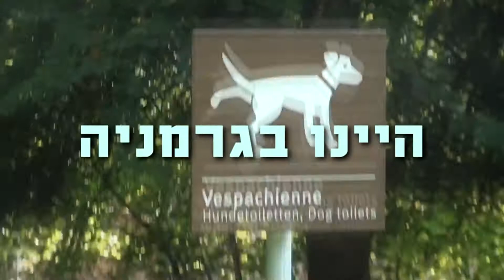770Team - הטריילר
יוטיוב ביקשו מצוות 770 להכין טריילר המציג את העבודות שלנו לצופים חדשים שטרם נחשפו לערוץ. נענינו לבקשה והנה לפניכם הטריילר שמסכם כמעט את כל הסרטונים שהפקנו החל מ-2009.
צפייה מהנה!